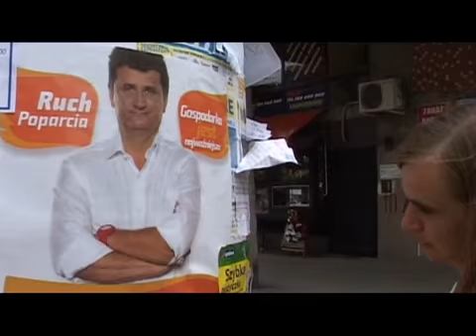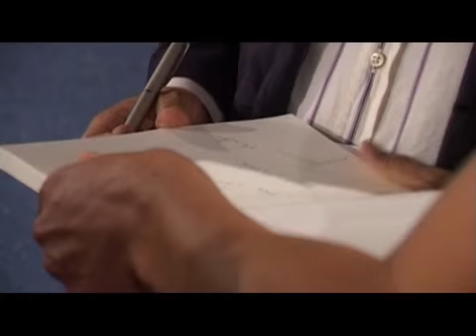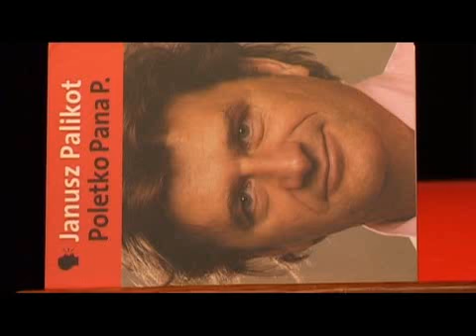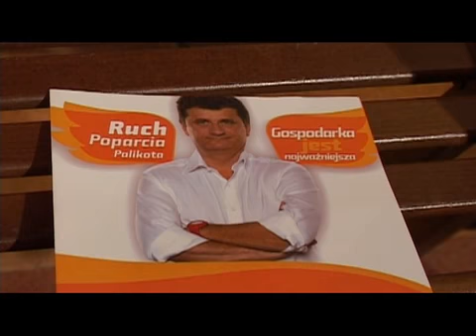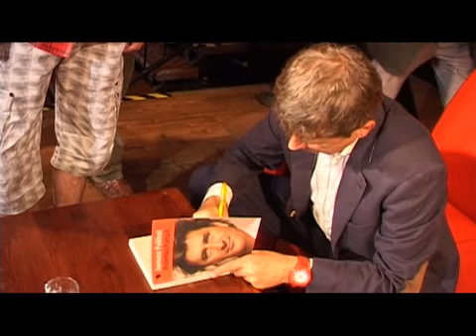Lubuskie - 3 miasta (format 4:3)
Janusz Palikot 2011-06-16 odwiedził Świebodzin, Nową Sól i Zieloną Górę.
Film ten przedstawia relację ze spotkań.